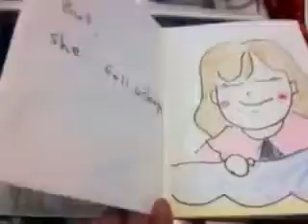Santa Claus present by Nodoka